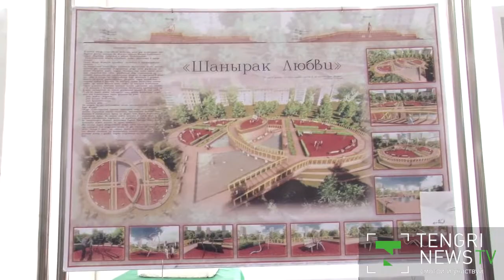"ШАНЫРАК ЛЮБВИ" ГЛАЗАМИ МОЛОДЁЖИ